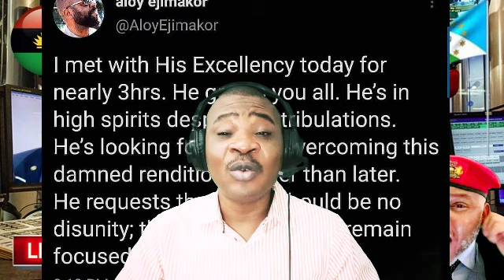LATEST UPDATE ON MAZI NNAMDI KANU HE'S IN HIGH SPIRIT SPEAKING LOUD THROUGH LAWYERS DON'T MISS OUT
The supreme leader of IPOB MAZI NNAMDI KANU who was abducted by Kenya to Nigeria by way of extraordinary rendition has sent a message to all Biafrans from detention he is in good spirits LatestUpdateOnMaziNnamdiKanuHe'sInHighSpiritSpeakingLoudThroughLawyersDontMissOut